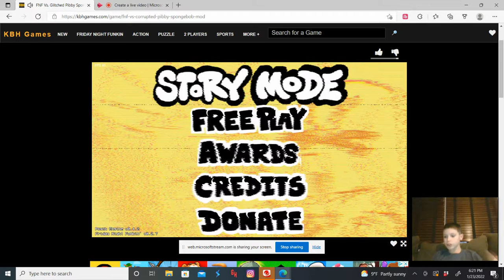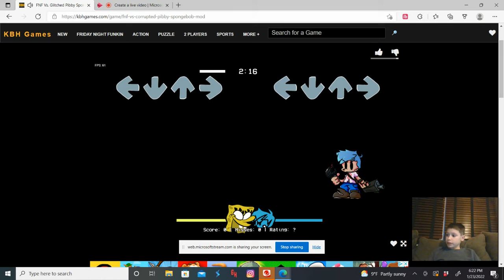Sponge Bob Corrupted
Henry's First Face Cam Video!